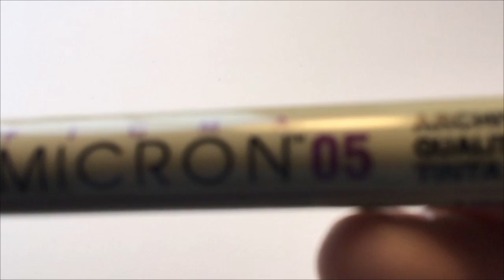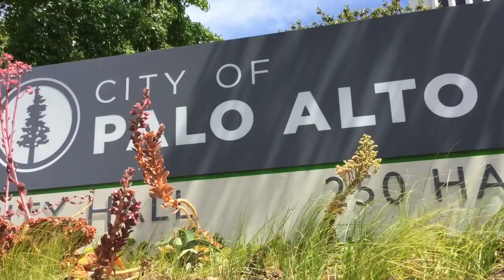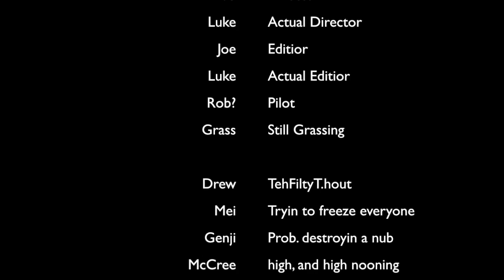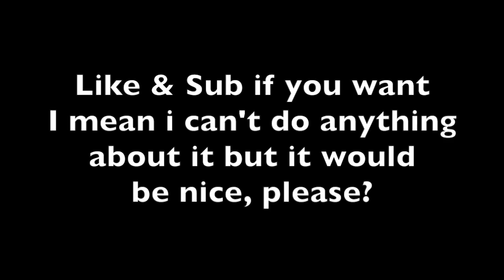Challenges | Dots.. | LukeInArt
This video took me a Looooonnnggg time

1st song: waves, by LAKEY INSPIRED